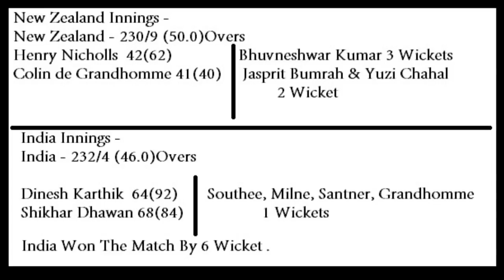India Vs New Zealand 2nd ODI Highlights !!!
India vs New Zea land 2nd ODI Highlights